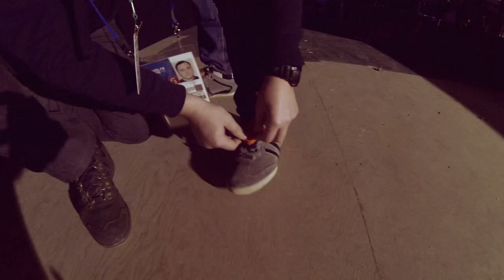KTO DJ Motion Capture Show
Перед командой Quite Multimedia была поставлена задача создать интерактивное видео сопровождение 30-минутного стадионного выступления артиста KTO Dj для трансляции на масштабных проекционных экранах во время шоу. Сопровождение должно выполняться в режиме реального времени и преображать артиста в виртуального персонажа.
Для преображения артиста в виртуального персонажа, повторяющего все движения живого человека в режиме реального времени, была выбрана технология бескамерного захвата движений (Motion capture) на основе костюма XSens.
Был создан виртуальный трехмерный персонаж «Снежный барс», обладающий возможностью движения рук и ног, кистей, туловища и головы, а также мимикой лица - всего 12 мимических движений.
Была создана трехмерная модель диджейского пульта с активными кнопками и анимированными проигрывателями пластинок.
С помощью средств генеративной графики были созданы трехмерные фоны -- 5 динамических моделей окружающей среды: горы, лес, море, город и стадион, обладающие реакцией на музыкальное сопровождение шоу по принципу эквалайзера.
Все эти элементы были собраны воедино в сцену на двух платформах (vvvv и Unity3d) для создания полноценного виртуального выступления ди-джея для трансляции.
Трансляция осуществлялась в режиме реального времени во время 30 минутного выступления KTO Dj на стадионе с помощью проекторов на экранах размером 7 на 11 метров, а также на LED панелях. Помимо повторения всех движений живого артиста виртуальный персонаж обладал мимикой, которая также управлялась в режиме реального времени, а а вся сцена виртуального выступления показывалась с 4 виртуальных камер, обзор с которых также менялся во время шоу.
Срок выполнения: 1 месяц
The task Quite Multimedia faced this time was the interactive video show for the live KTO DJ 30-min set on a stadium to be broadcast at huge projection screens.
The solution to this task was to transform the dj into a virtual character who is placed in a 3d virtual surroundings and who repeats all the movements of a real dj using the XSens cameraless motion capture equipment. Unity 3d and vvvv were used as the programming platforms for the project.
The Show Leopard who had the 12 mimic movements and was free to repeat every movement of a person was chosen as a virtual character standing behind the 3d dj desk and scratching on the 3d deck.
Using the generative graphic programming in vvvv we created 5 dynamic models of the environment background: mountains, winter forest, sea, city and stadium. These backgrounds were sound reactive as the equalizer is.
The show was held live at a stadium during the KTO DJ performance, the image was projected onto 4 7*11 meters projection screens and LED panels round the stadium. Everything was real time during the show, so the character was believed to be a real dj.
Project duration: 1 month
Project team:
Dmitry Znamensky -- supervisor
Alexander Boronin -- project management
Alexander Kulikov -- creative producer/foreign relations management
Alexander Shaliapin -- technical director, vvvv programming
Alyona Danilova (animati.ca/) -- interactive mocap specialist, Xsens operator, rigger, mimics animator.
Pavel Nemenko 3d modelling (dj table, headphones), rigging of the model.
Andrey Boyarintsev (Ivan Rastr -- vvvv programming of interactive backgrounds.
Pavel Zyr -- Unity3d programming
Yuri Deldyuzhov (e-Tir -- XSens suit technical support
Ivo Slivkov (Xsens -- Xsens technical expertise